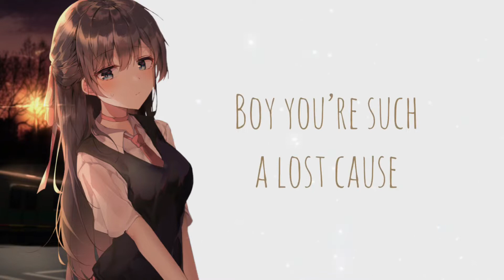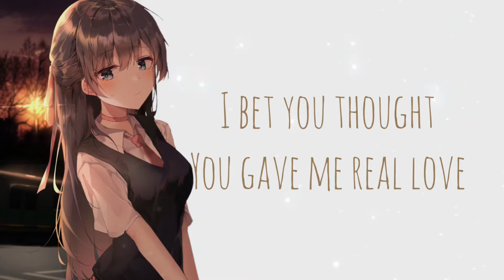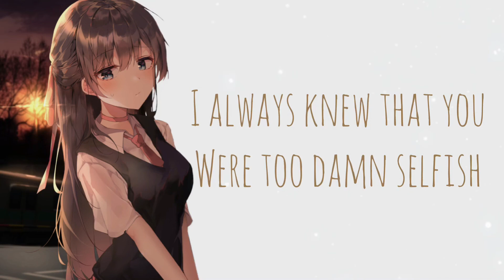Nightcore - Selfish (Madison Beer) [lyrics]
»Made with

VideoShow, VideoGet, Perfect Video, After Effects, FinalCut Pro, Filmora9

»Music

Song: Selfish
Artist: Madison Beer
Cover: /
Remix: /
- x Nightcored x -

»Support